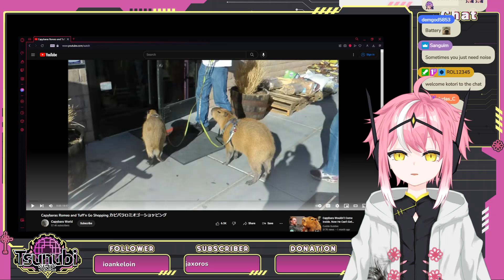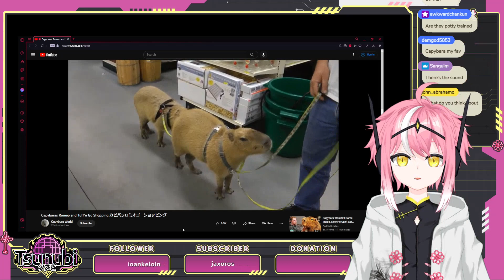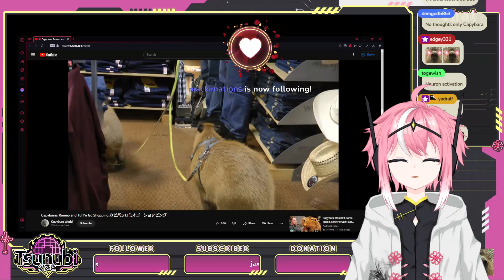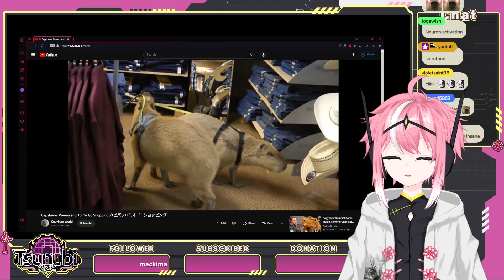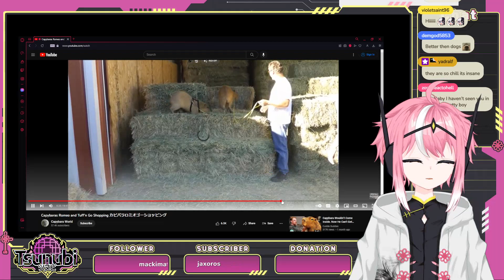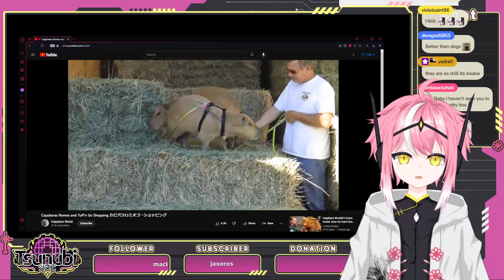🌸Femboy🌸 I Eat Men for Breakfast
About me:

Hello! My name is SnoobyEXE, but you might know me as Snoopy! I'm an English and Cantonese-speaking Chinese VTuber known for femboy-related content. I like saying silly things and sketching. Hope I can brighten your day a bit~! My work is largely inspired my many others in the YouTube community such as: Dakooters, Voice Quills, Gianni Matragrano, Solid JJ, Linechu, ADC vr, and Druskie VO.